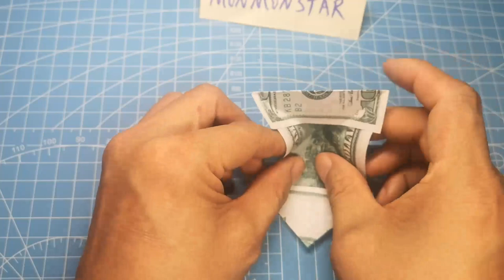Origami Money Fish | Origami Euro Fish | Origami Dollar Fish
Origami Fish,Dollar Fish Origami,Money fish origami,Euro fish origami,How to Make Paper Fish,Origami Dollar bill Fish,How to make Fish.